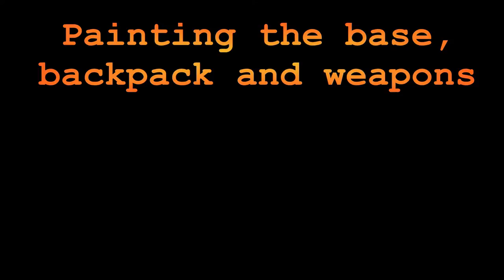: 052 1/144 Turn X Built : Part 1 of 3 - Painting the Base,Backpack n Weapons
1/144 Turn X Built :
- Part 1 of 3
- Painting the Base,Backpack n Weapons

And old snap kit that I had want to do a quick repaint.
This is a second repaint. It something I had wanted to try and
experiment on.

All modeling photo and video related own by sall m y